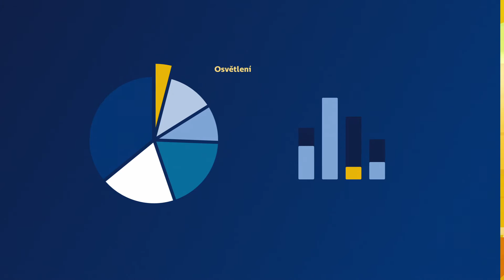Jak přechodem na LED ušetřit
Podstatná část výdajů vaší domácnosti na energii připadá na osvětlení – jak tedy můžete ušetřit? Odpovědí je přechod na LED. Žárovky Philips LED spotřebovávají méně energie, protože při svícení neplýtvají energií na teplo. To znamená, že vaše osvětlení může být až o 85 % účinnější, čímž sníží vaše účty za energie, a navíc vydrží mnoho let.